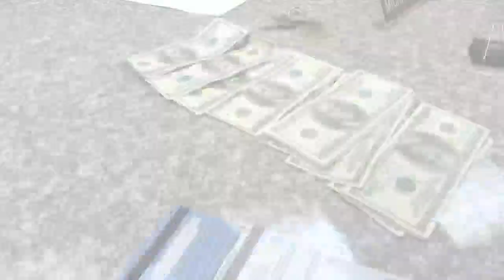Police continue credit card skimmer investigation in Wilkes-Barre Township